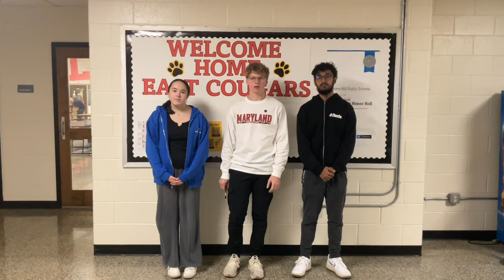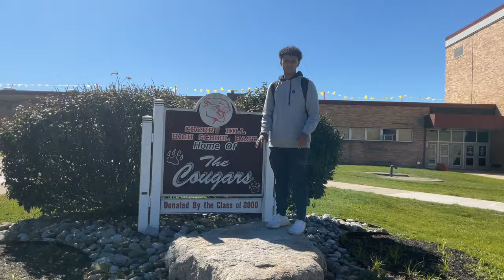Hate Has No Home at Cherry Hill East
Please view this video created by leaders from the Cherry Hill East Muslim Student Association and the Jewish Student Union.

Students featured in this video:
Mason
Usra
Emily
Minhaz
Lindsay
Affan
Asher
Nour
Kyle
Gulmira